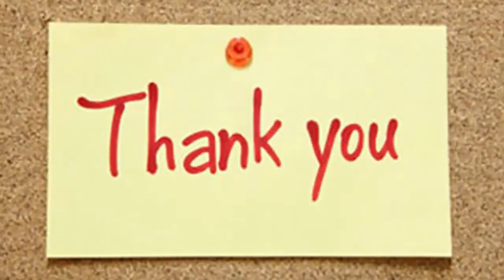Parasites in Texas Water 2021!(February) Know All the Details About the Public Advisory!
Parasites in Texas Water 2021!(February) Know All the Details About the Public Advisory! Watch to Become Aware of the Details! | DodBuzz

DodBuzz